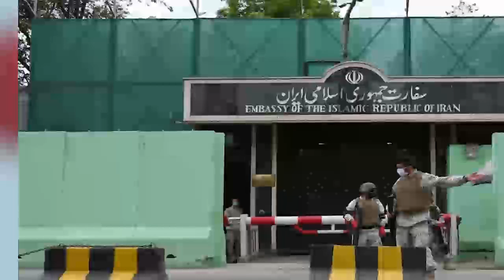افشا شدن راز های نشست نمایندگان دوستم با متقی